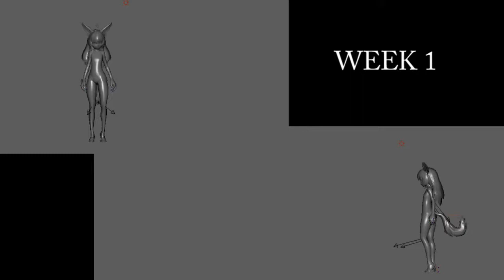Cheng_Daniel_Milestone1_GAB479-O_1904